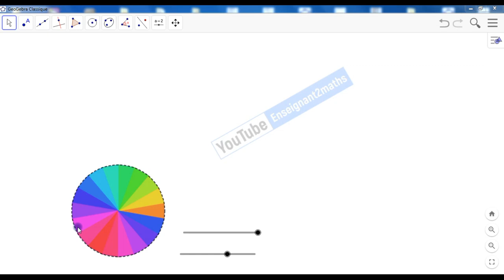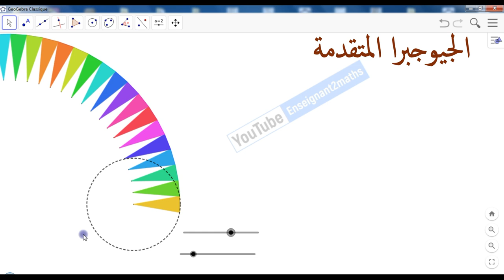GeoGebra mode avancé الجيوجبرا المتقدمة